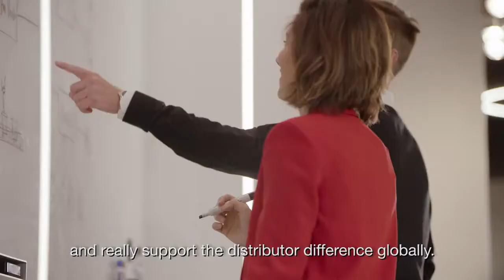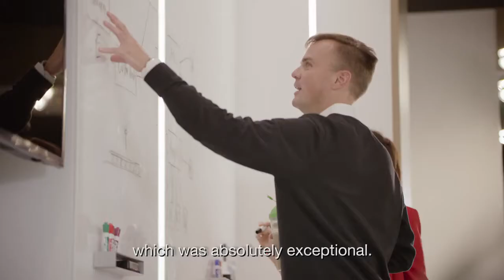innovation behind high protein iced coffee